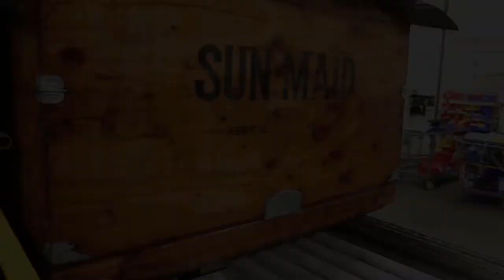Bin Washing System